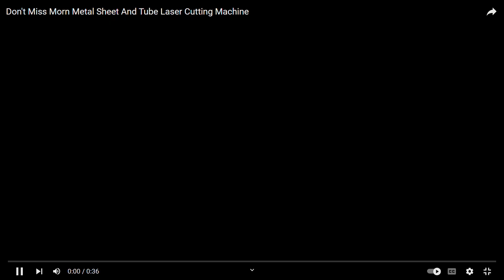Adin Valentin Drăghici - În 4 mandate nu s-a făcut nimic în comună